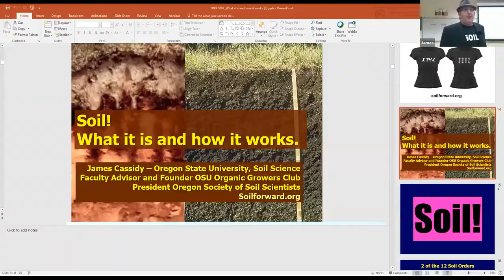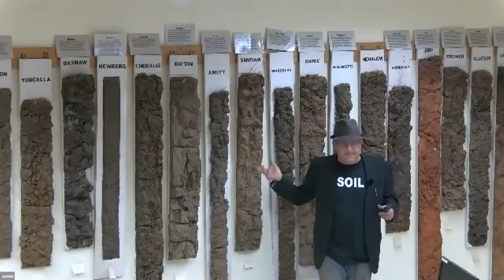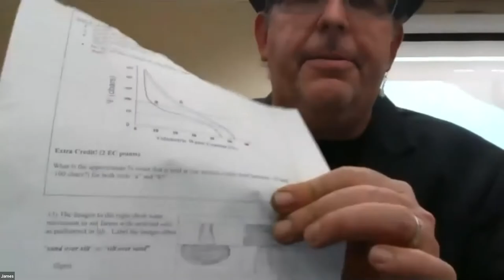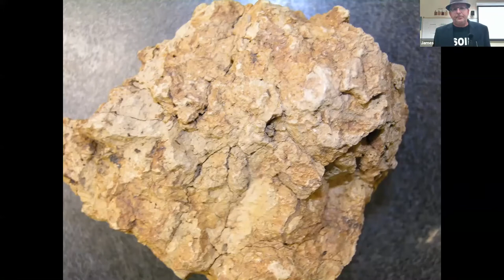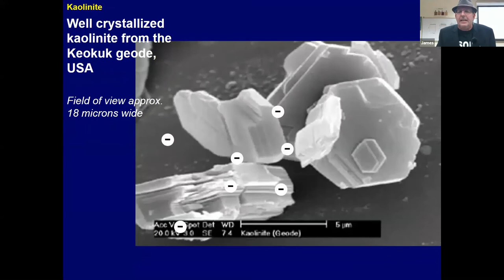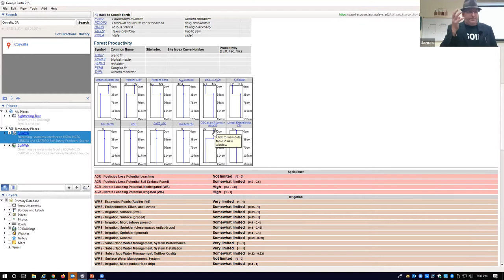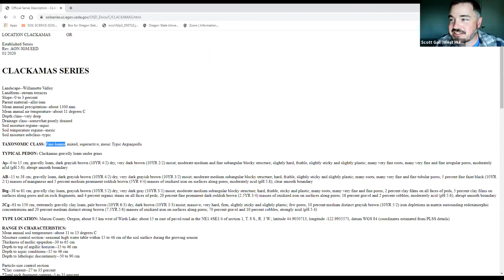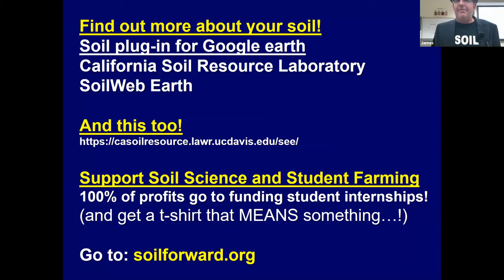Soil School - Opening Session!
What is soil? How does it work? And what does that mean for civilization and your garden? These are some questions James Cassidy, founder of OSU's Organic Growers Club, answered at our opening session of Soil School